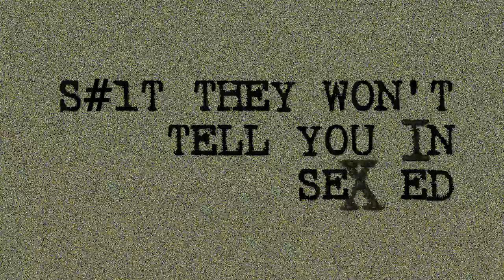Can you get HIV from oral sex? The truth about HIV transmission risk and oral sex.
There is a lot of confusion about how people get HIV. What's the risk of certain activities? Is it true you can get it from oral sex? Can women transmit HIV? In this video, I answer all these questions and give you the truth about your HIV risk.

EPISODE 40: Can you get HIV from oral sex? The truth about HIV transmission risk and oral sex.